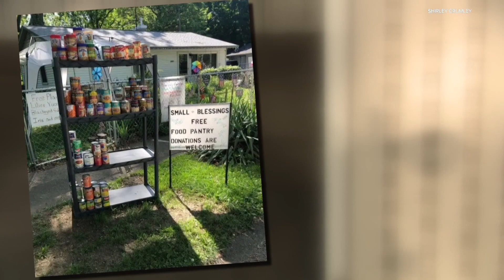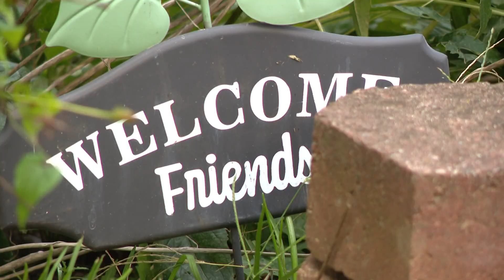West Indianapolis woman shuts down pantry she operated since beginning of pandemic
"I don’t want somebody to come along and break into my house,” said Shirley Crumley.